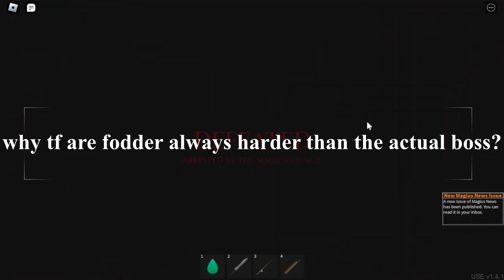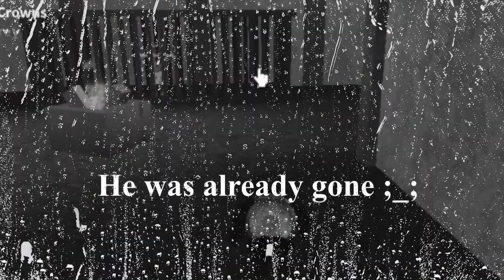World of Magic is a FromSoftware game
Gaming at its finest.